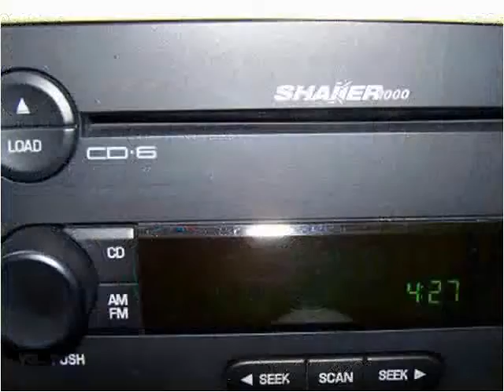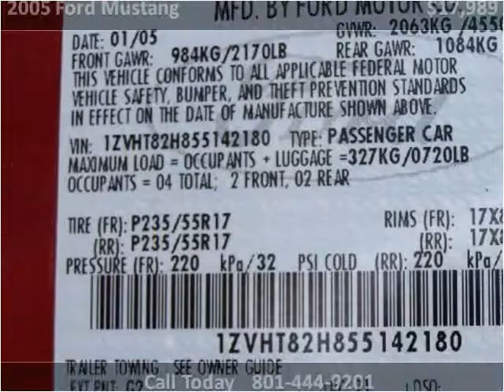2005 Ford Mustang Used Cars Layton UT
This 2005 Ford Mustang is available from Haacke Motors.